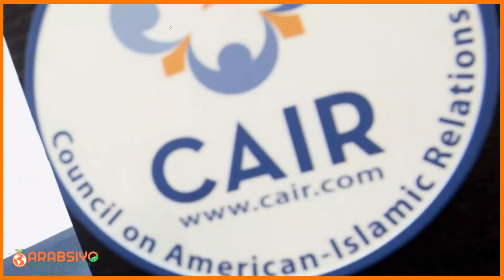Wararkii U Dambeeeyey Itoobiya Oo Shaacisay Jid Tareena Oo Somaliland Isku Xidhaya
ARABSIYO NEWS Kala Soco Wararkii U Dambeeyey Ee Soomaalida iyo Dunida. Kuxidhow